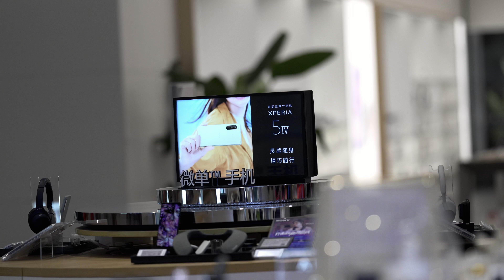FE 200-600 mm F5.6-6.3 G OSS超遠攝變焦鏡頭測試體驗/SEL200600G super telephoto zoom lens test experience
Shot On SONY α1+FE 200-600 mm F5.6-6.3 G OSS
📹📷📸🎥【My Gear】
➠Lens:SONY
           ☞FE 24-70mm F2.8 GM II  （SEL2470GM2）
➠Gimbal: DJI RS3
🌏From Chengdu,China.